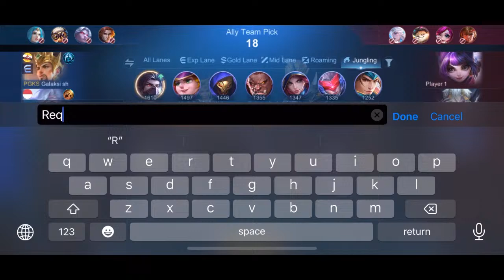Mobile Legend| Solo Rank Push | Legend hell gate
Mobile Legend | Multiplayer online battle arena (MOBA) is a subgenre of strategy video games in which two teams of players compete against each other on a predefined battlefield. Each player controls a single character with a set of distinctive abilities that improve over the course of a game and which contribute to the team's overall strategy. The typical objective is for each team to destroy their opponents' main structure, located at the opposite corner of the battlefield.